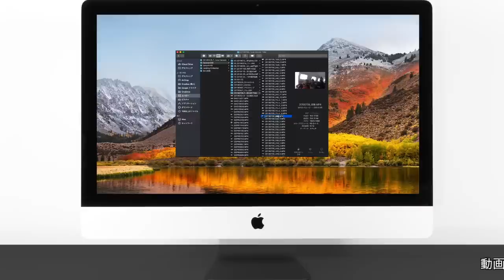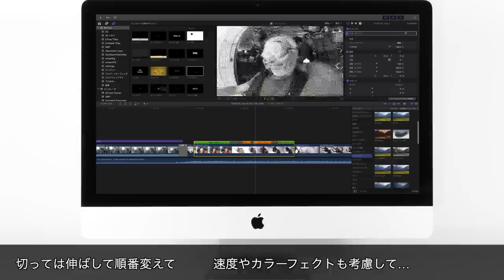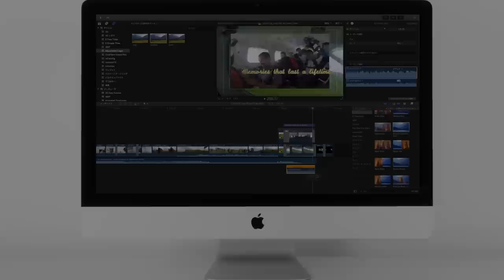【BirthdayJUMP】Instructor Todd Birthday Tandem JUMP with IKE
スカイダイブ藤岡Skydive Fujioka Official HP